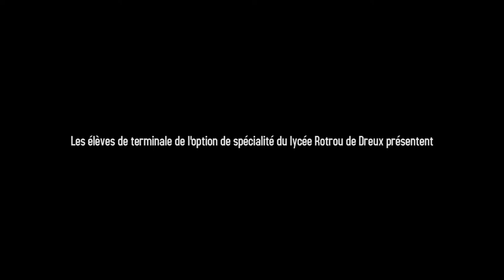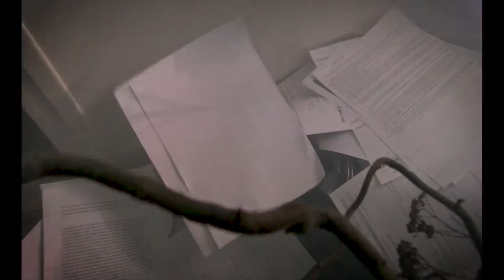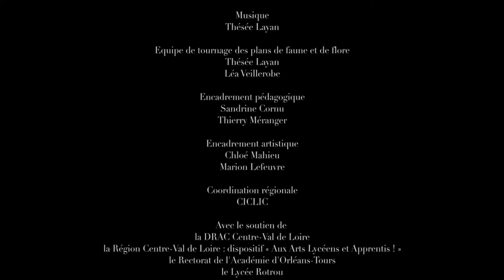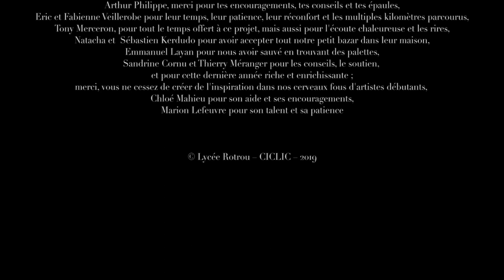Il - Lycée Rotrou de Dreux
En 2019, les élèves de terminale de l'option de spécialité Cinéma-Audiovisuel (CAV) du lycée Rotrou de Dreux (28) ont réalisé un court-métrage de fiction sur le motif de l'île déserte.

Titre : Il
Durée : 11:11min

Élèves participants : CHAKLI Asma, CLERC Lisa, CUSSAGUET Corentin, DESSAUX Isaak, DRII Yassine, KERDUDO Aurélie, LAYAN Thésée, MERCIER Océane, NASRI Antoine, TACHAT Samia, VEILLEROBE Léa

Encadrement pédagogique : Thierry Méranger et Sandrine Cornu

Encadrement artistique : Chloé Mahieu et Marion Lefeuvre

Avec le soutien de : la DRAC Centre-Val de Loire ; la Région Centre-Val de Loire avec le dispositif "Aux Arts Lycéens et Apprentis !" ; du Rectorat de l’Académie d’Orléans-Tours et du Lycée Rotrou.

© Lycée Rotrou / CICLIC - 2019